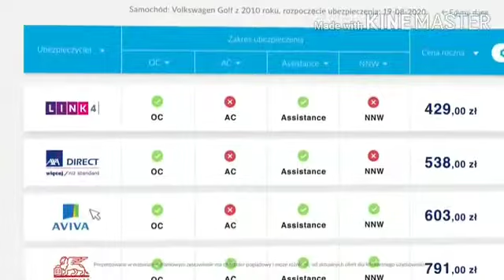Reklama rankomat z 2020 (dla Jakuba Przybyszewskiego i Minecraft TV HD Polska)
Występują
Wendy z bluey
Trójkąt z cartoonito